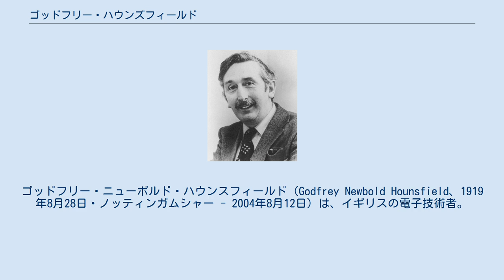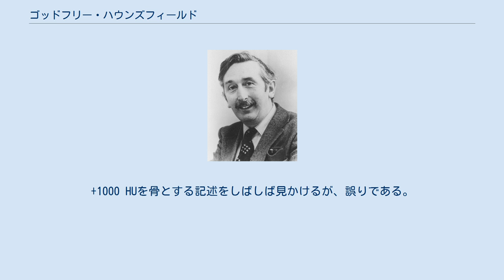ゴッドフリー・ハウンズフィールド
ラスカー・ドゥベーキー臨床医学研究賞受賞者
ゴッドフリー・ニューボルド・ハウンスフィールド（Godfrey Newbold Hounsfield、1919年8月28日・ノッティンガムシャー - 2004年8月12日）は、イギリスの電子技術者。
コンピューターを用いたX線断層撮影技術の開発により、1979年にノーベル生理学・医学賞をアラン・コーマックとともに受賞した。
 1963年と1964年にアラン・コーマックのCTの研究理論発表を元に、英国EMI社にて同僚とともに脳をコンピュータを用いてデジタル処理し、断層撮影する装置を開発した。
牛の脳、そしてハウンズフィールド自身の脳と撮影した後、1971年にロンドンのアトキンソン・モーレイ病院にて嚢胞患者の脳を撮影し、翌1972年にこれを発表した。
1975年には全身スキャナの装置を開発した。
この装置は現在のCT装置の原型であり、この発明はX線発見以来の最大の発明となり、人体の走査診断技術を飛躍的に進歩させた。
同年王立協会フェロー選出。
 ハウンズフィールドの名は、現在のCT値の単位としてHounsfield NumberまたはHounsfield Unit(HFまたはHU)として使用され、この値は-1000HUを空気、0HUを水とした吸収率の相対値で定義されている。
+1000 HUを骨とする記述をしばしば見かけるが、誤りである。